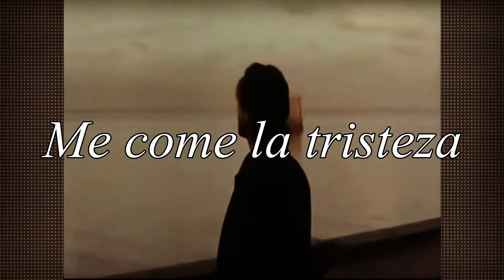ME COME LA TRISTEZA INEDITO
Autor Jose Manuel Quiñones